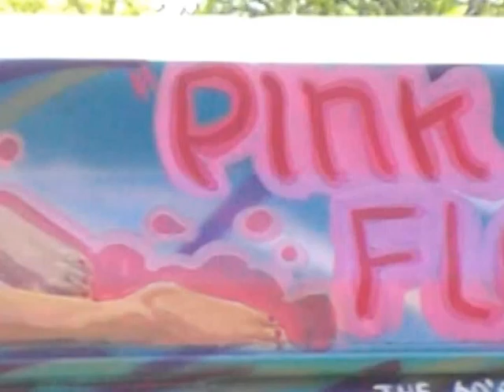Hippie Van 1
You can bet that's a unique van we transported from a San Diego Beach business to Massachusetts. It was painted by students back in the early 70's and is still an eye-catcher today.